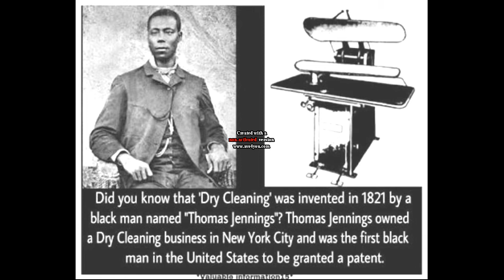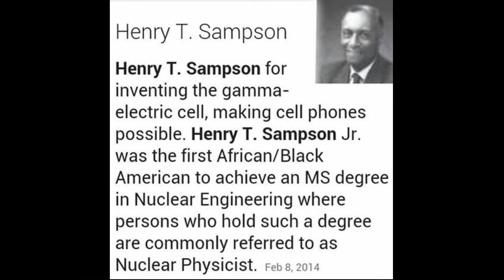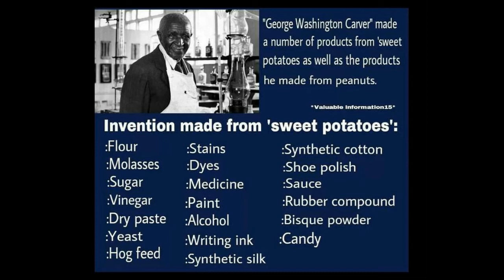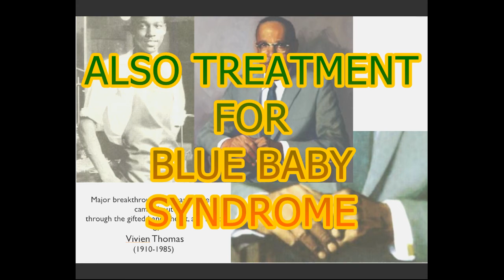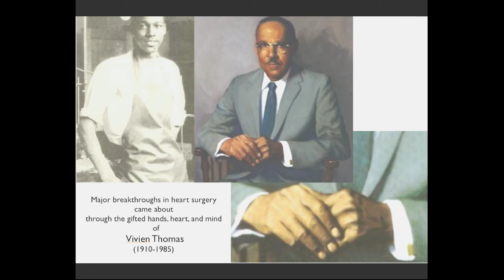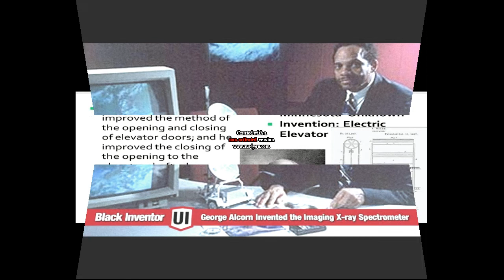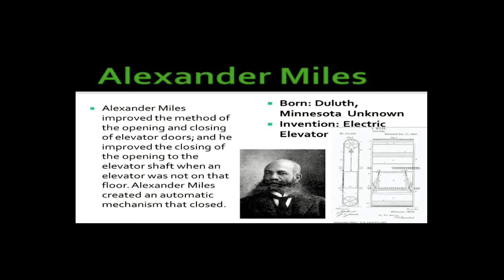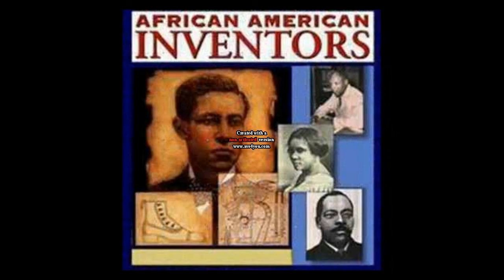BLACK INVENTORS IN AMERICA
The Black American is removed from innovation, we are not using our minds as our ancestors did.  We must get back to building, allow yourself and children the space to create and invent.